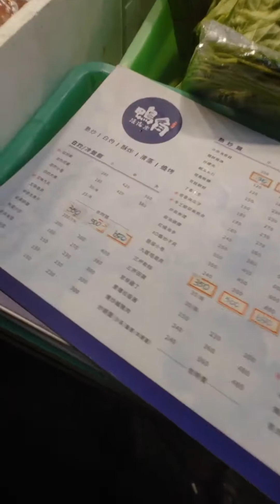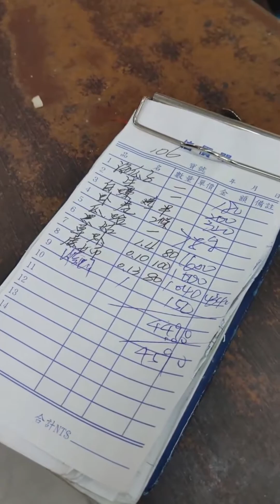孤勇者 鴨角海鮮吃播